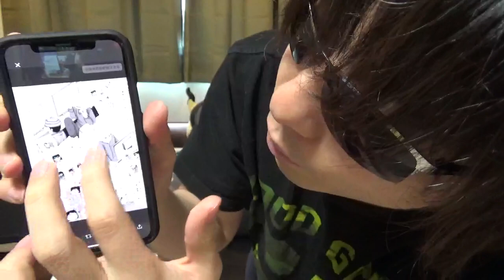有名漫画家の漫画に「ばちこり」が登場してた